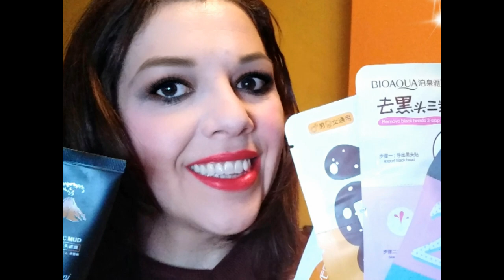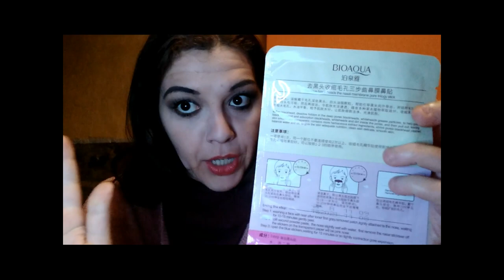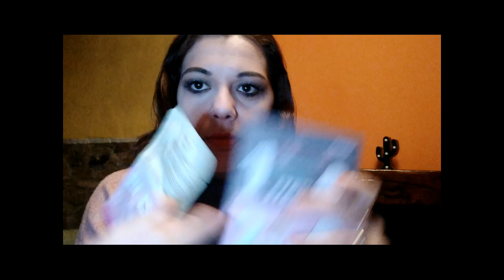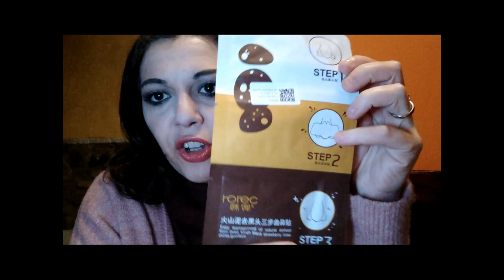Video Haul : TUTTO PER LA SKIN CARE DA WISH ♥ | Haul Shopping | Liz Matutteame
IN QUESTO VIDEO VI MOSTRO TUTTI I PRODOTTI PER LA skincare CHE HO PRESO SU

Se vuoi acquistare su WISH scarica l'app e inserisci il mio codice : MBNCSLP
Ricevi fino al 50% sul tuo primo ordine :)